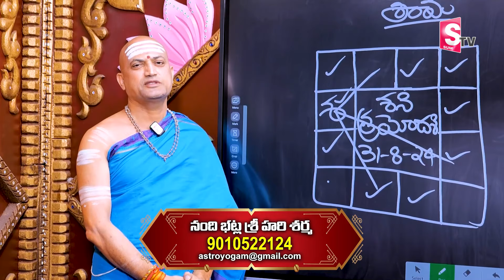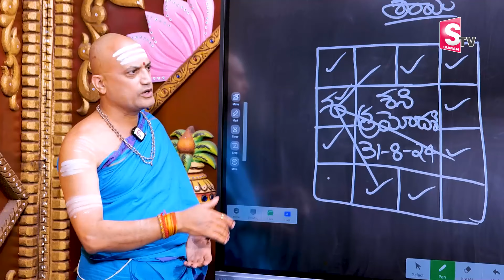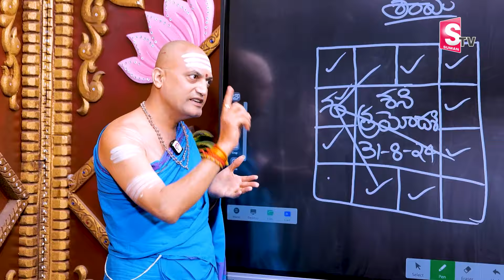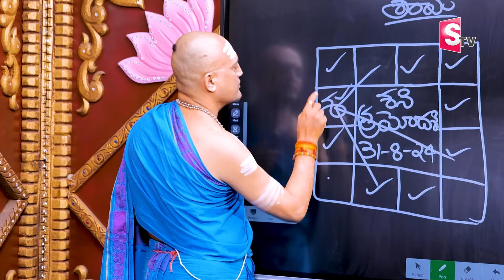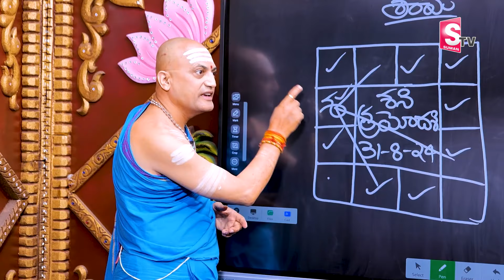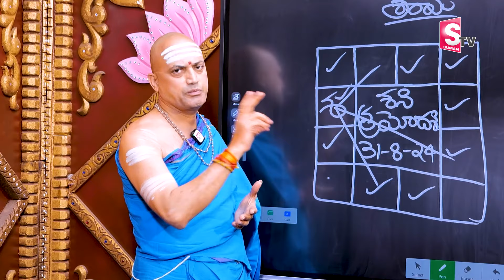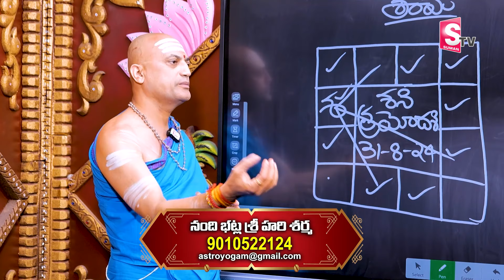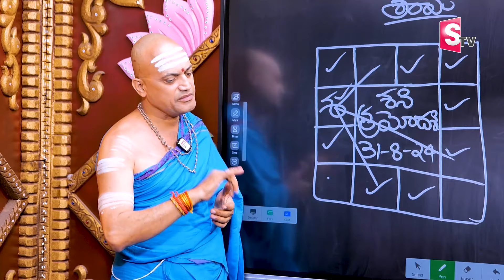Shani Trayodashi 28th August 2024 | Shani Trayodashi Shani Dosha Nivarana Remedies | SumanTV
Watch ► Shani Trayodashi 28th August 2024 | Shani Trayodashi Shani Dosha Nivarana Remedies | SumanTV